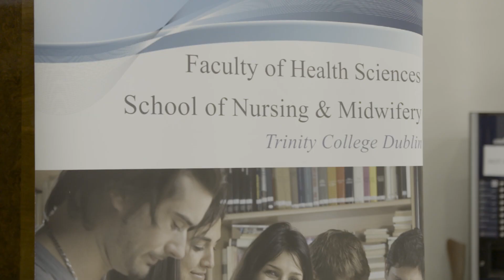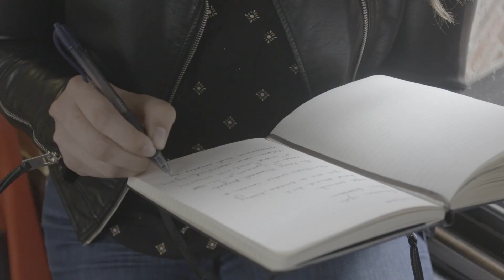Study at the School of Nursing and Midwifery, Trinity College Dublin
International students and professors talk about the programmes available to international students at the School of Nursing and Midwifery.

Speakers:
Prof. Anne-Marie Brady, Prof. Frances O'Brien, Amy Walsh, Olivia Arnold, Jennifer Trainor